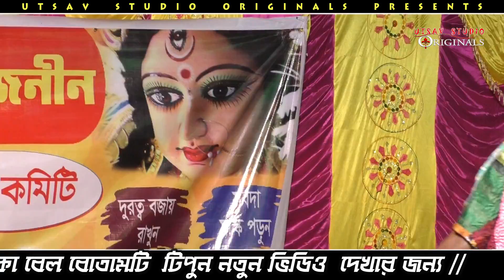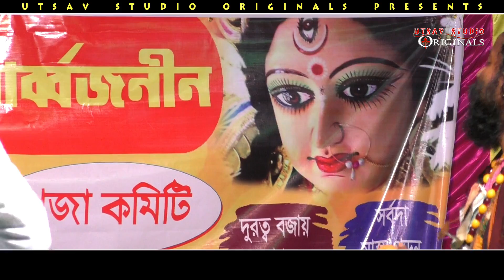ভবা পাগলার গান | যার মনে আনন্দ নাই | বাসুদেব রাজবংশী নতুন গান ২০২২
Song - Jar Mone Anando Nai
Lyric & Tune - Voba Pagla
Vocal - Basudeb Rajbanshi
*Mon Fakira Lokoband*